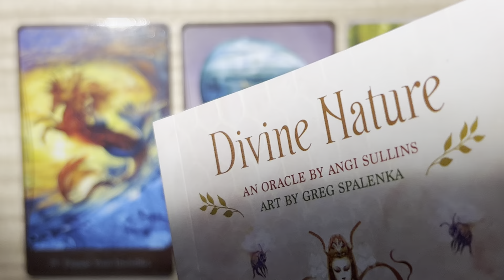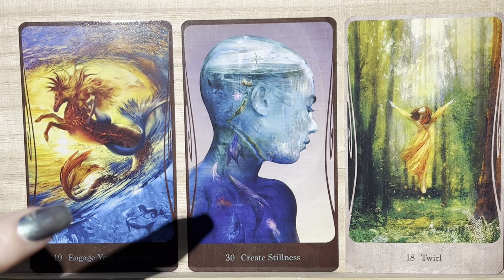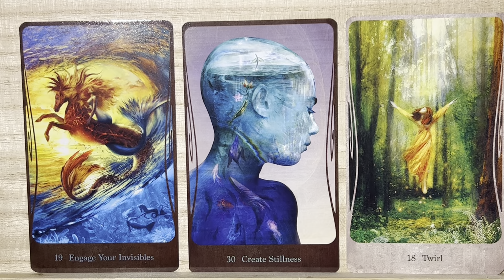Absolutely joyful 💌Your daily tarot treat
Tarot daily